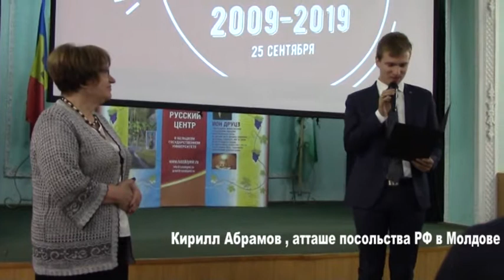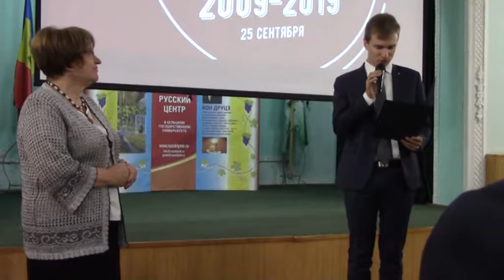10 лет Русскому центру в БГУ им А Руссо 25 09 2019